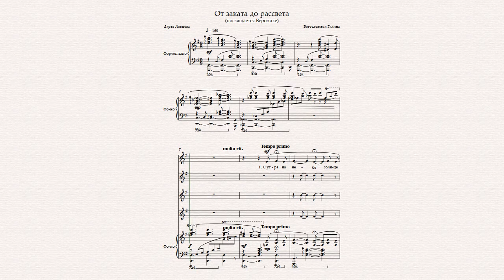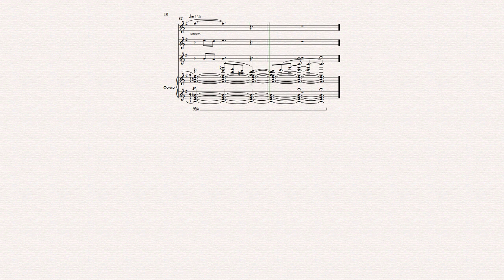От заката до рассвета 157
муз. Богословской Галины
сл. Дарьи Ловцовой
для солиста и ансамбля